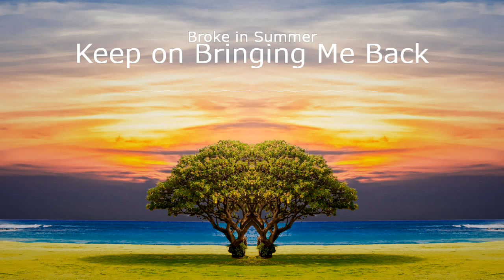Keep on Bringing Me Back – Broke in Summer (No Copyright Music)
🎵 Track Info:

Title: Keep on Bringing Me Back by Broke in Summer